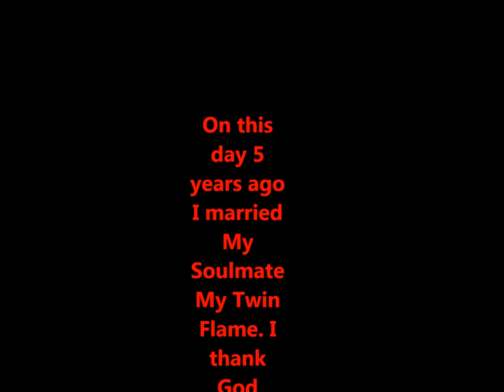Frank & Tina 2008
Our wedding day 9 years ago plus some of our life events in between...